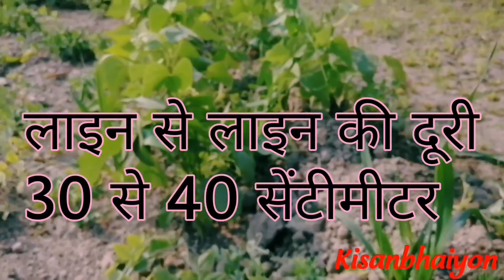राजमा की खेती बनी वरदान, राजमा की अच्छी फसल पाने के लिए,राजमा की खेती कब और कैसे करें, राजमा खेती,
राजमा की खेती बनी वरदान, राजमा की अच्छी फसल पाने के लिए,राजमा की खेती कब और कैसे करें, राजमा  खेती, राजमा कहां पाया जाता है, राजमा कौन सी फसल है, राजमा का मार्केट रेट क्या है, राजमा की उन्नतशील खेती, राजमा की खेती कौन से महीने में की जाती है, राजमा कौन से महीने में लगाया जाता है, राजमा की बुवाई कैसे करें, राजमा की खेती राजमा की बुवाई 15 अक्टूबर से 5 नवंबर के मध्य  कर देनी चाहिए, राजमा 1 एकड़ में 28 से 30 किलो बीज लगता है, राजमा की लाइनों से लाइनों की दूरी 30 से 40 सेंटीमीटर रखनी चाहिए, राजमा के पौधे से पौधे की दूरी 10 से 12 सेंटीमीटर रखनी चाहिए, राजमा की बुवाई 8 से 10 इंच की गहराई पर करनी चाहिए. Kisanbhaiyon